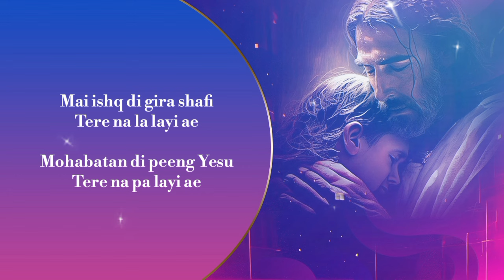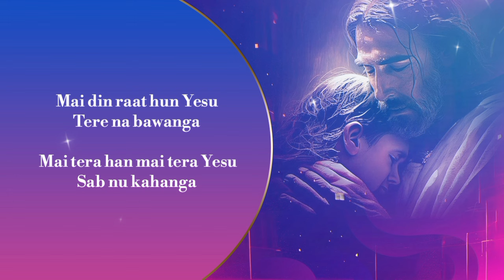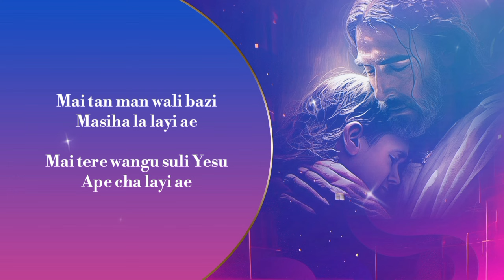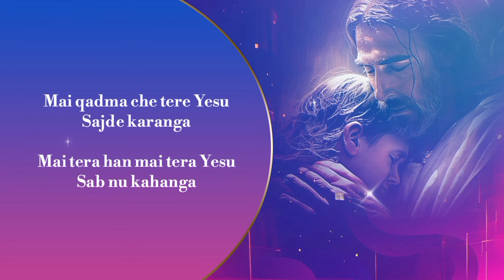Mai Qadma ch Yesu- Live Worship By Worshiper Siddhant